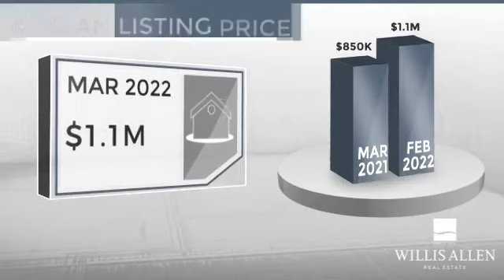Alpine, CA, - Real Estate Market Update - April 2022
0